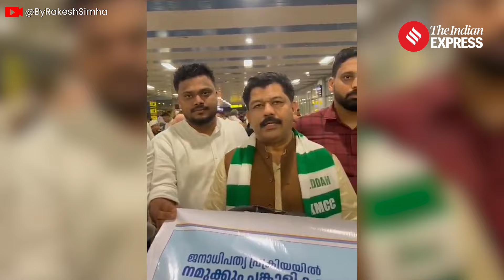Kerala Election 2024: Expatriates take ‘Vote Vimanam’ to fly from Gulf to Cast Vote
Kerala Election 2024: Around 3,000 people from UAE alone have flown down so far to cast their votes in Kerala which is set to go to the polls on April 26.